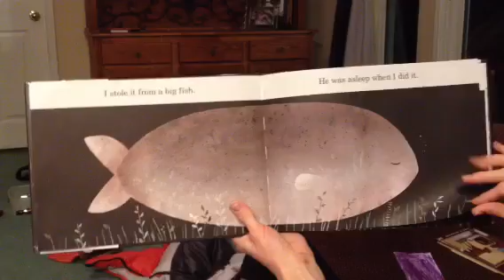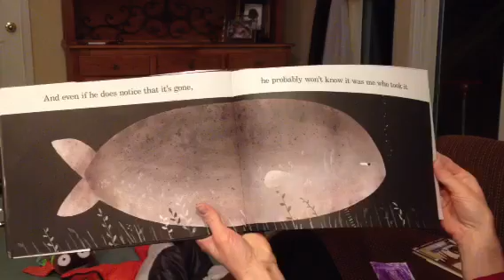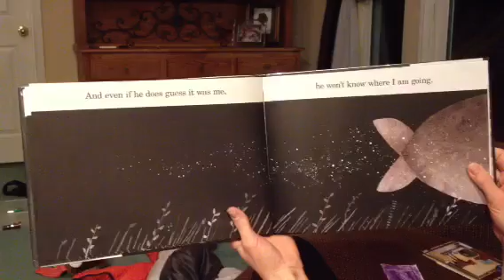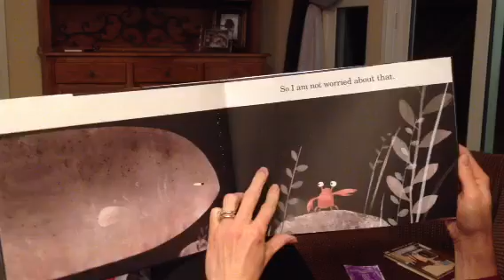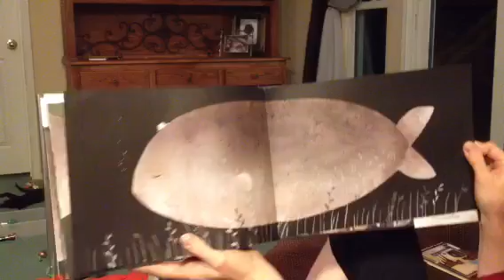This is not my hat. By Jon klassen Read aloud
One of my favorite children books